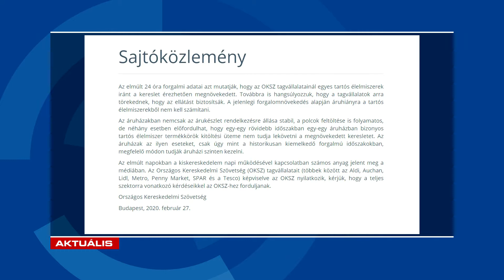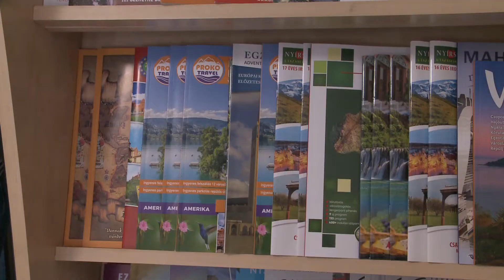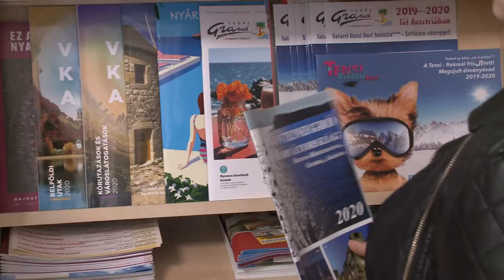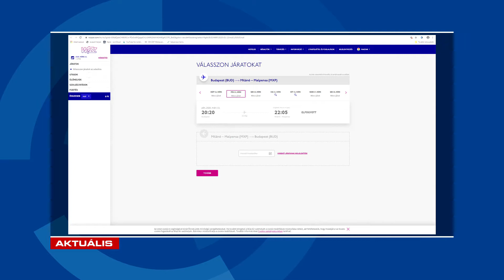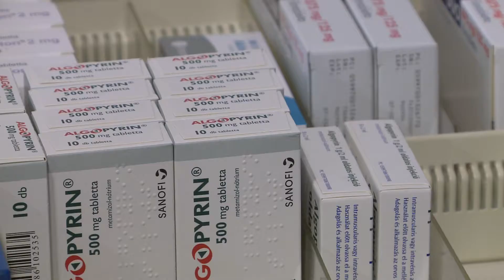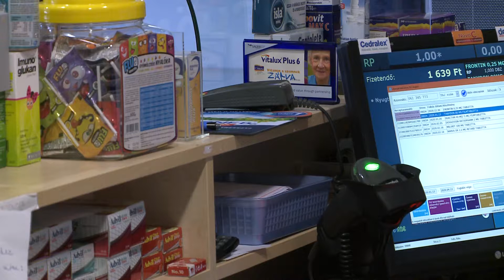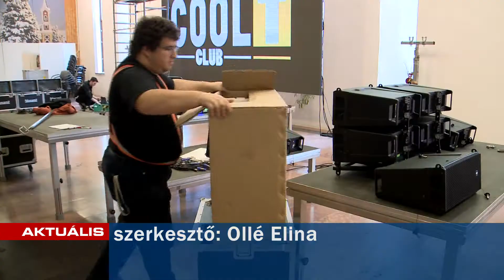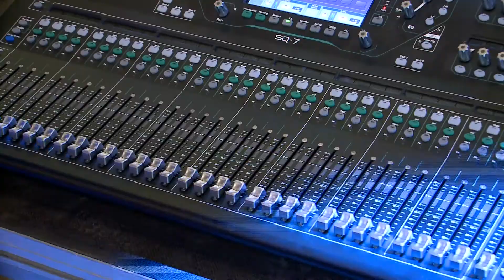GyTv Aktuális 2020-02-27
Fölösleges a pánik; Nem félnek az utazástól; Cool-T Club: Gyöngyös új szórakozóhelye